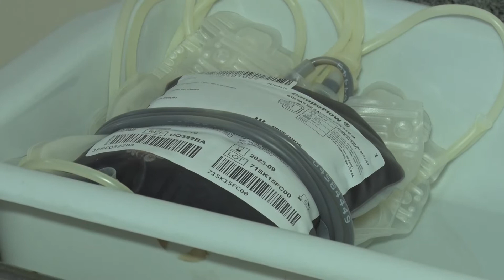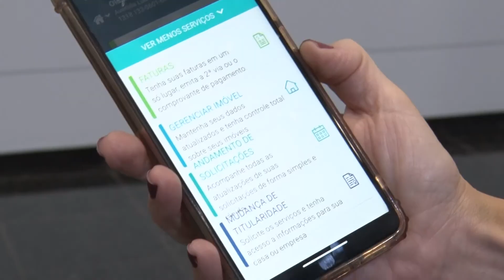Sancionada a lei que obriga a divulgação em faturas de mensagens de incentivo à doação de sangue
Foi sancionada a lei nº 11.694/2022, do deputado Valdir Barranco, que obriga as Concessionárias de Serviços Públicos Essenciais, bem como as Operadoras de Planos de Saúde, a divulgar em suas faturas mensagens de incentivo à doação de sangue.